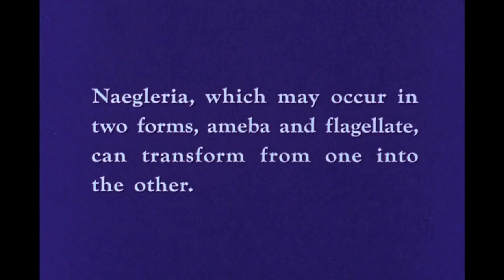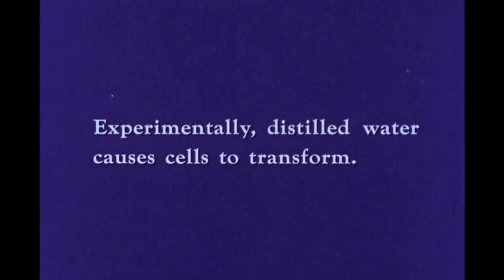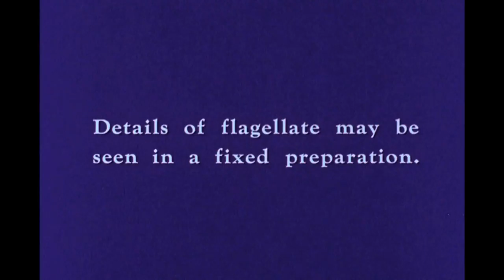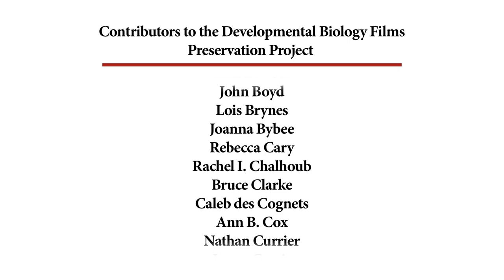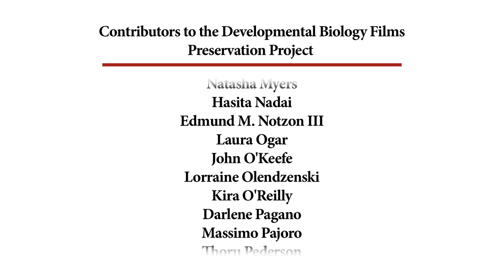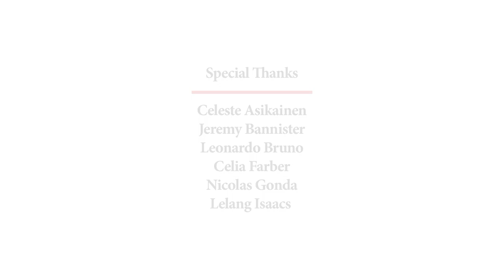10. Naegleria Transformation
Naegleria that occur in two forms, amoeba or flagellate, can transform from amoeba into the flagellated protist by immersion into distilled water.

Biologist: Chandler M. Fulton, Brandeis University